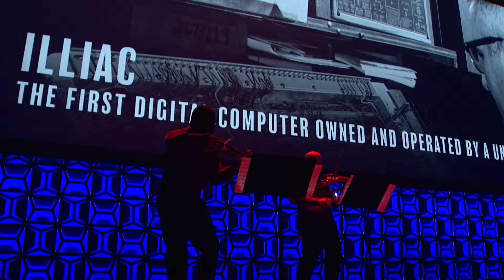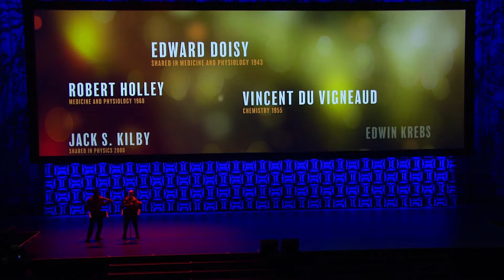02 String Performance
On October 13, 2017, at State Farm Center, our storied past and bold future took center stage as we launched our most ambitious philanthropic campaign ever, With Illinois: The Campaign for Illinois. This celebration features captivating performances illustrating our impact on the world. See the full video